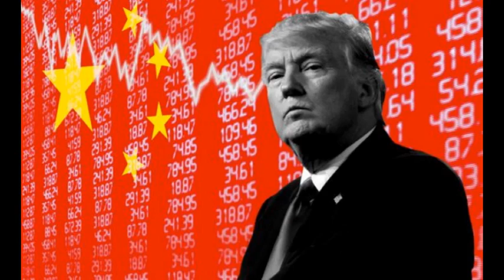Con estos dos aviones Rusia devastaría todo EEUU; Kim Jong-un lleva dos semanas desaparecido